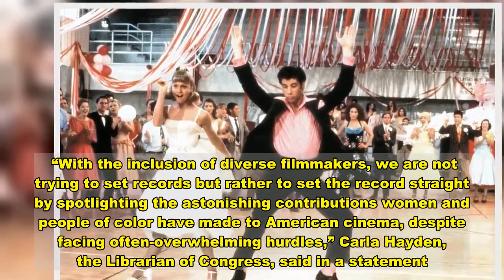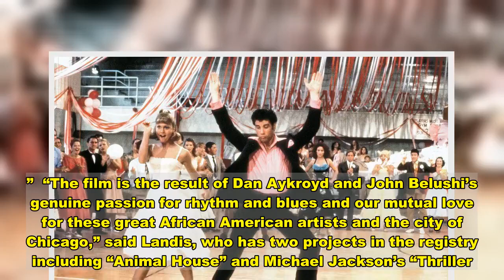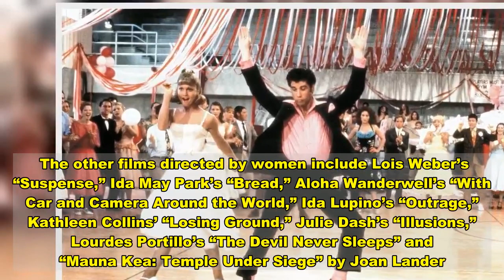'Grease' Is The Word (1 Of Them) For The National Film Registry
LOS ANGELES (AP) — This year’s inductees into the National Film Registry include a record number of female directors and filmmakers of color as well as a new crop of movies ranging from a silent short film thriller, classic musicals and an acclaimed Batman film.  The Library of Congress announced Monday that films including “The Dark Knight,” “Suspense,” musicals “Grease” and “The Blues Brothers” along with Sidney Poitier’s Oscar-winning performance in “Lilies of the Field” are among the 25 movies tapped for preservation this year.  The national library said this year’s selections include a record nine films directed by women and filmmakers of color.  “With the inclusion of diverse filmmakers, we are not trying to set records but rather to set the record straight by spotlighting the astonishing contributions women and people of color have made to American cinema, despite facing often-overwhelming hurdles,” Carla Hayden, the Librarian of Congress, said in a statement.  Hayden and film historian Jacqueline Stewart will discuss the new selections in a television special on Turner Classic Movies on Tuesday at 8 p.m. EST.  The library has selected movies for preservation because of their cultural, historic and artist importance since the registry began in 1988. This year’s picks bring the total number of films in the registry to 800.  Music was featured in this year’s selection including the film adaptation of Broadway musicals “Cabin in the Sky” in 1943 and “Grease,” which starred John Travolta and Olivia Newton-John in 1978.  “The Blue Brothers” director John Landis called the film’s selection into the registry a “delightful surprise.”  “The film is the result of Dan Aykroyd and John Belushi’s genuine passion for rhythm and blues and our mutual love for these great African American artists and the city of Chicago,” said Landis, who has two projects in the registry including “Animal House” and Michael Jackson’s “Thriller.”  The library chose a few more memorable titles such as Kathryn Bigelow’s “The Hurt Locker,” the animated film “Shrek” and “The Joy Luck Club,” a movie based on Amy Tan’s bestselling book that told the saga of two generations of Asian American women. The 2010 documentary “Freedom Riders,” also making its way into the registry, told an inspiring story about civil rights activists who fought against racial segregation on buses and trains in the 1960s.  Christopher Nolan’s 2008 Batman film “The Dark Knight” was a blockbuster and the top public vote-getter.  The other films directed by women include Lois Weber’s “Suspense,” Ida May Park’s “Bread,” Aloha Wanderwell’s “With Car and Camera Around the World,” Ida Lupino’s “Outrage,” Kathleen Collins’ “Losing Ground,” Julie Dash’s “Illusions,” Lourdes Portillo’s “The Devil Never Sleeps” and “Mauna Kea: Temple Under Siege” by Joan Lander.  Additional films on the list include “Kid Auto Races at Venice” (1914), “The Battle of the Century” (1927), “The Man with the Golden Arm” (1955), “A Cloc